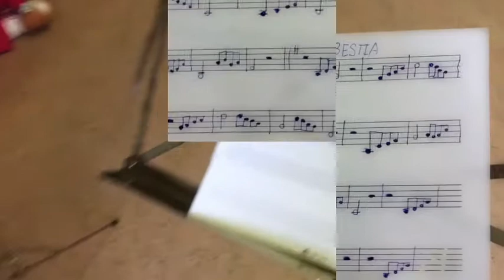BANDAS SONORAS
concertos de aula